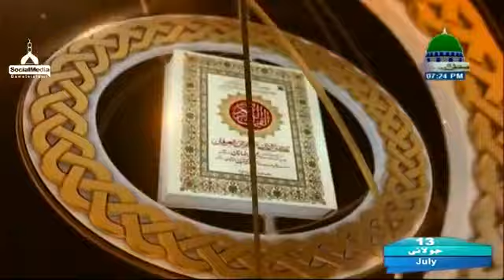Darul Ifta AhleSunnat Ep# 930 ( 13.07.2017 )